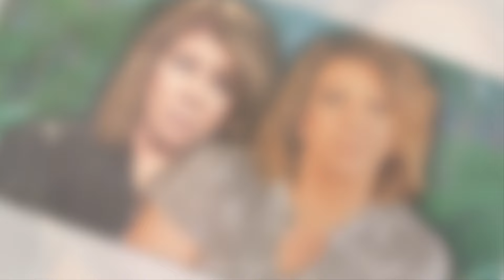Leon Brown Allegedly Estranged From Dad! Kody Reportedly "Disgusted" By Leon's Life's Decisions!